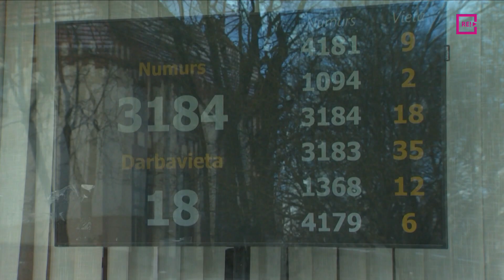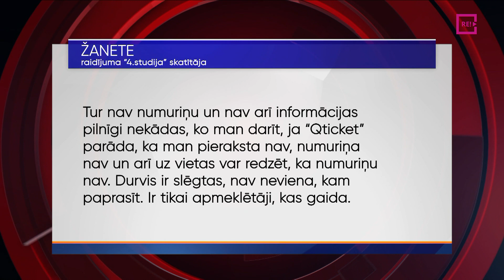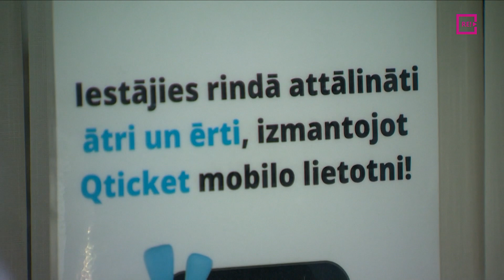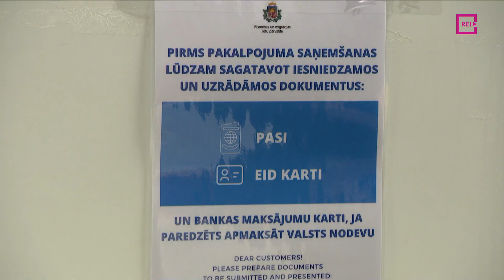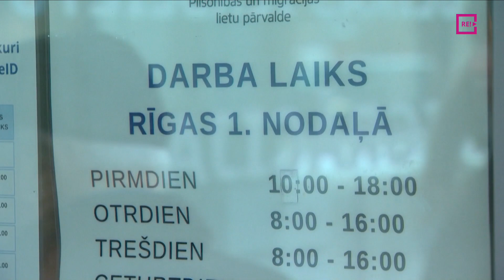Kāpēc rindas pēc pamatdokumentiem joprojām nav mazinājušās?